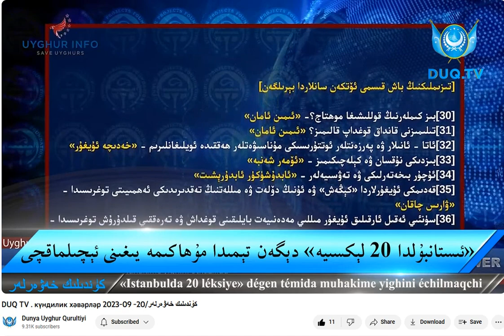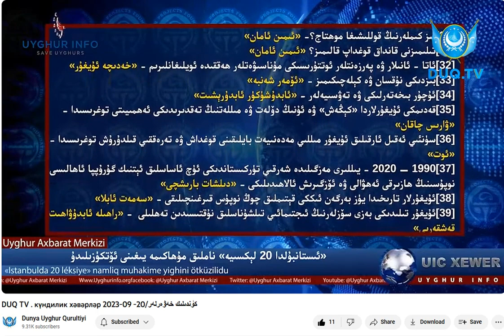DUQ-TV sining «Istanbulda 20 léksiye—2023» paaliyiti heqqide ishligen xewiri